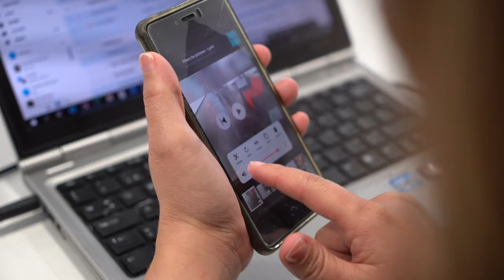Free Stock Footage